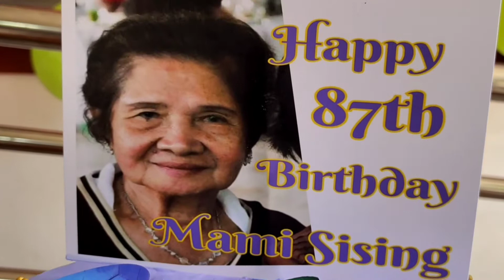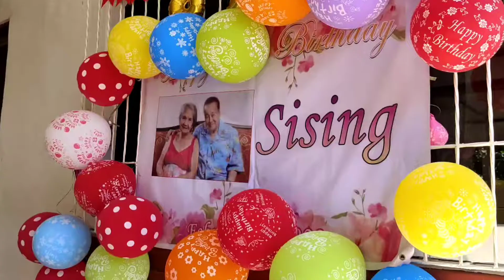HAPPY 87th BIRTHDAY MOMMY SISING